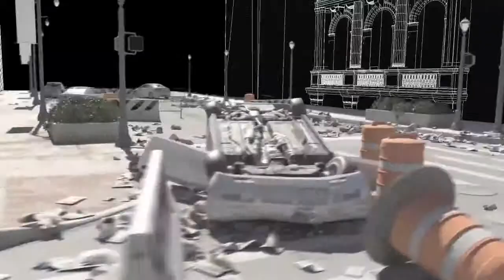The Walking Dead - VFX - Visual Effects - Görsel Efektler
Amerika'da en çok izlenen diziler arasında 4.sırada yer bulan The Walking Dead'ın işte görsel efekt çalışmaları.